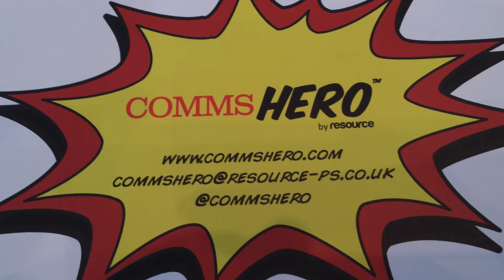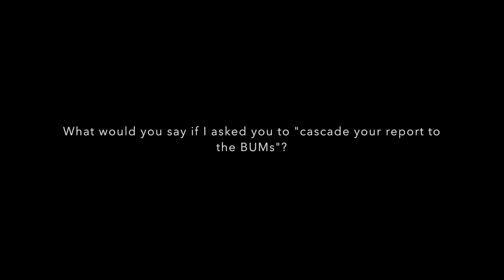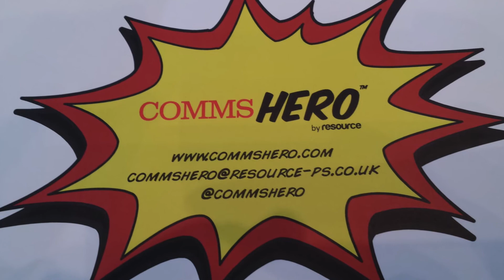Helen Reynolds at Comms Hero Manchester